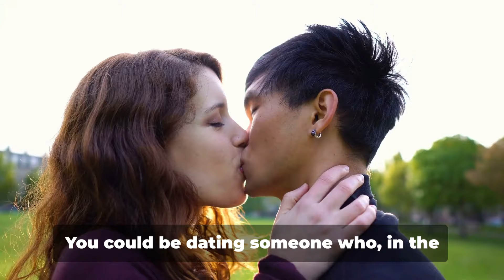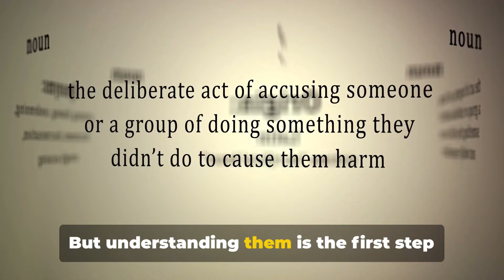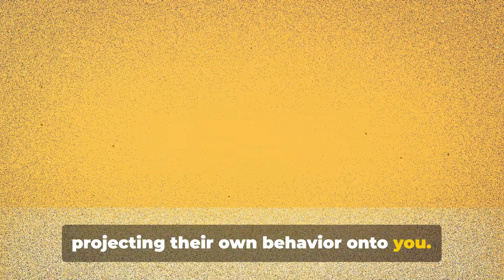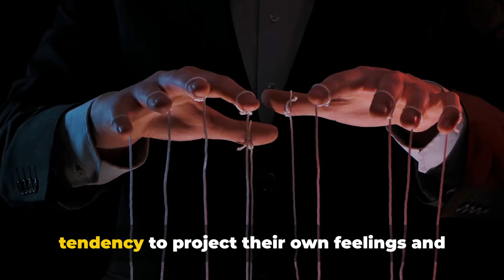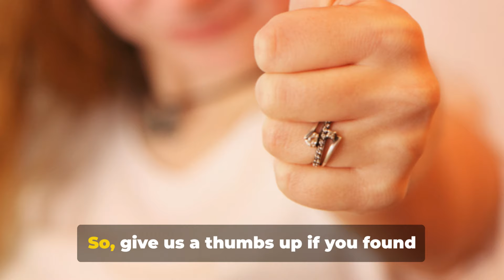10 Signs You’re Dealing with Dark Manipulation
In this video we dive deep into the murky waters of DARK MANIPULATION, uncovering 10 SIGNS to watch out for in your relationships and interactions. From subtle guilt-tripping to outright gaslighting, we explore real-life examples that shed light on these insidious tactics. Whether it's a toxic friendship, a manipulative partner, or a controlling coworker, recognizing these signs is crucial for protecting your mental and emotional well-being.
Join us as we navigate through the shadows of manipulation and empower ourselves with knowledge.